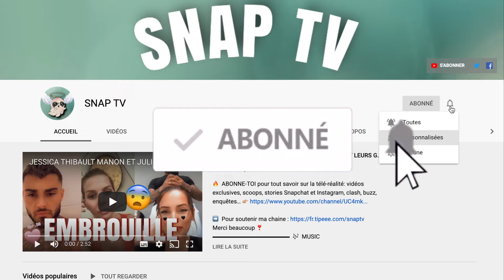MARVIN TILLIÈRE CLASH TRÈS FORT SARAH FRAISOU’TU MENS À TES ABONNÉ GROSSE MITO’IL BALANCE LE CHOC💥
Marvin Tillière clash très fort les candidats de télé-réalité dont principalement Sarah Fraisou et Ricardo suite à leurs multiples arnaques concernant une réelle transformation physique grâce à leurs placements de produits alors que le secret de ces derniers serait tout simplement leurs nombres intervention de chirurgie esthétiques.
Marvin fait le point.

Crédits : Marvin Tillière
Musique proposée par La Musique Libre :
Ikson - Wanna